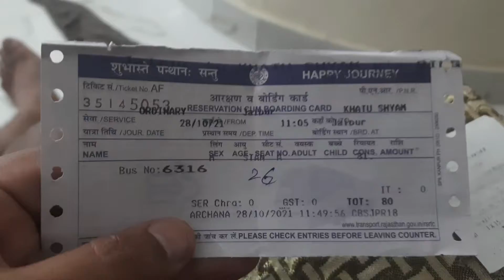Meri mata ji docter h. sab ilaaz ataa h. 🤩🤩💯